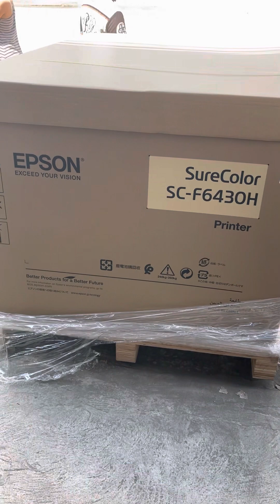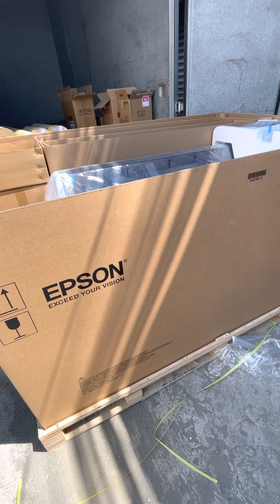FULL DYE SUBLIMATION - EPSON SC F6430H FLUORESCENT (Unloading & Unboxing)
Unloading & unboxing
Epson f6430h
Fluorescent fy/fp